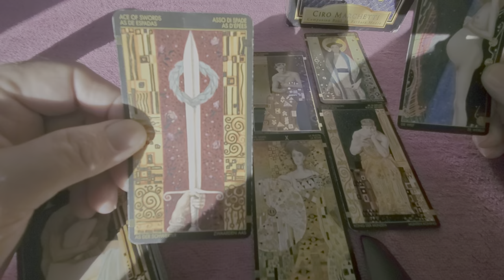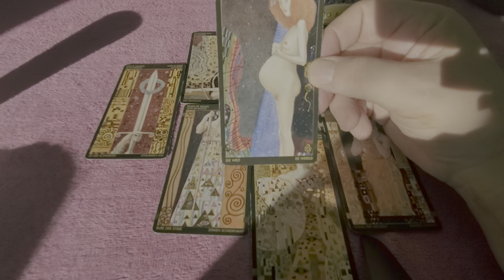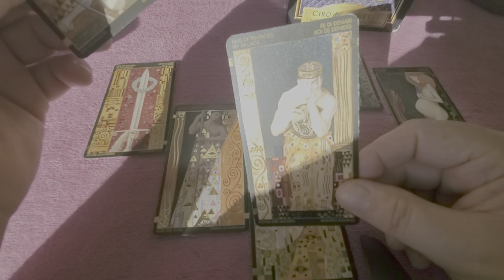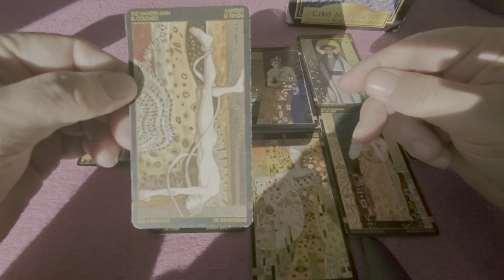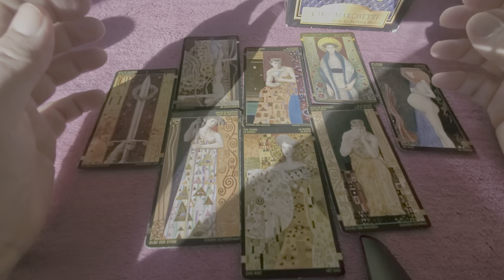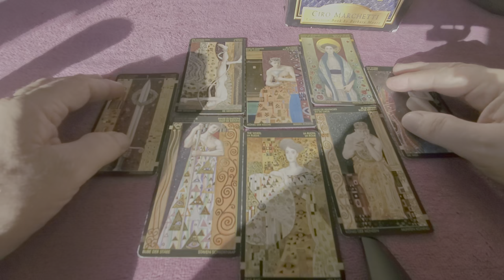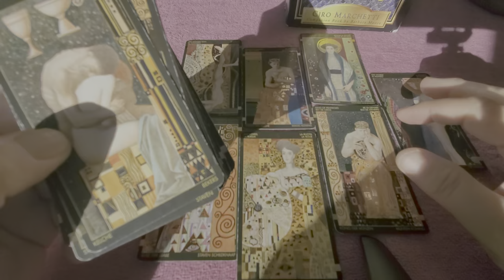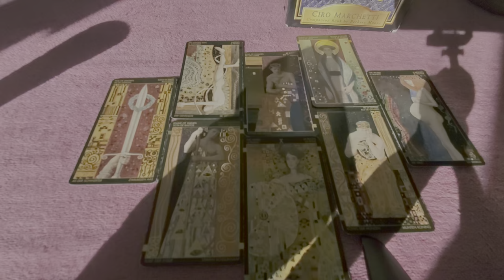Aquarius 💘 "You & The One You Can't Get Out of Your Mind" Tarot Read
Tarot Aquarius Mid December 2021 the Heart Spread Reading focusing on you and the one you can't get out of your mind a love, romance & relationship tarot reading for Aquarius Sun, Moon, Rising & Venus energies.

Keepin it simple here, Aquarius, they may have the world but they ain't got you ... comes down to that and they are solid AF.